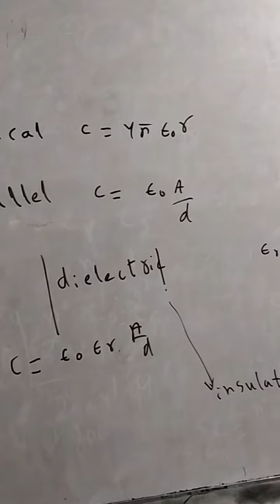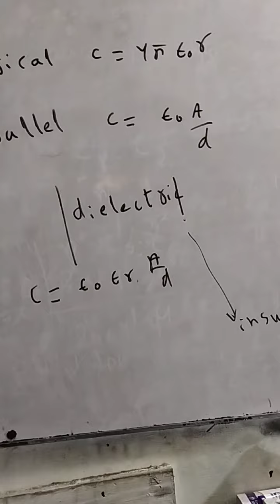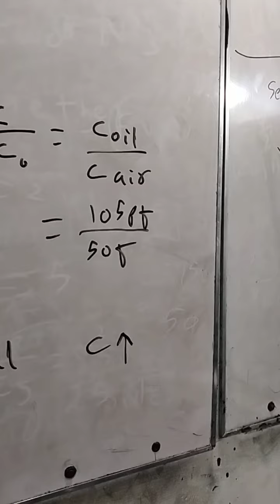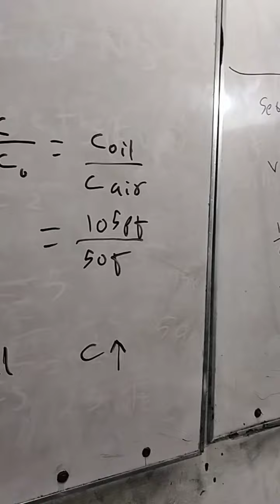capacitance and capacitor